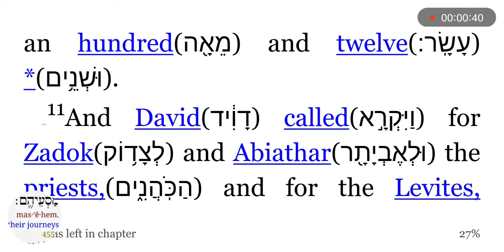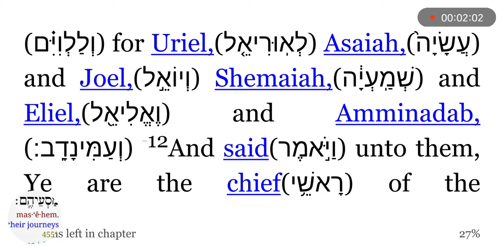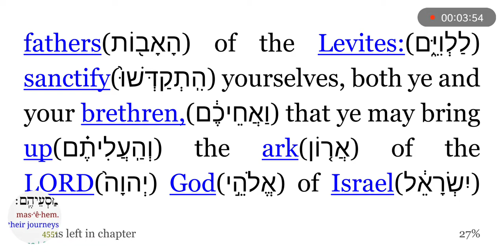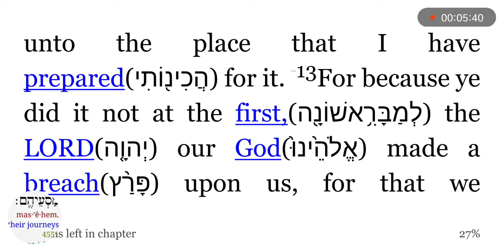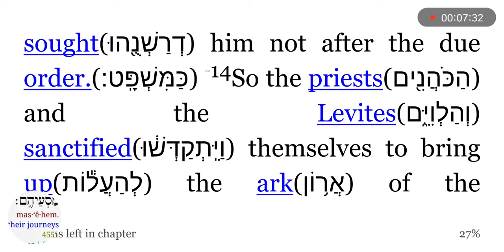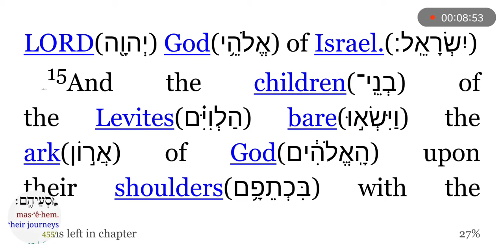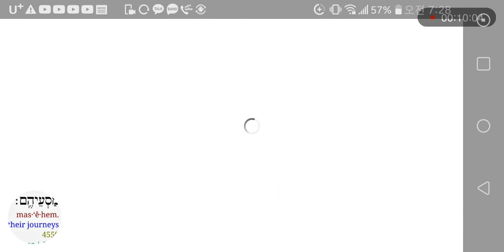맛싸영어♥역대상15:11-15 다윗이 레위인에게 법궤를메게함